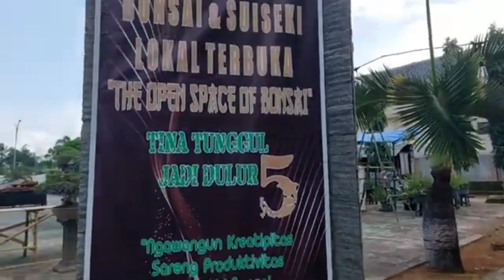pameran bonsai kuningan kertawinangunan2024#viral